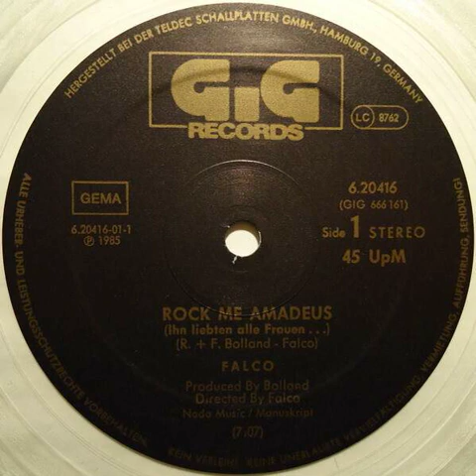Falco - Rock Me Amadeus